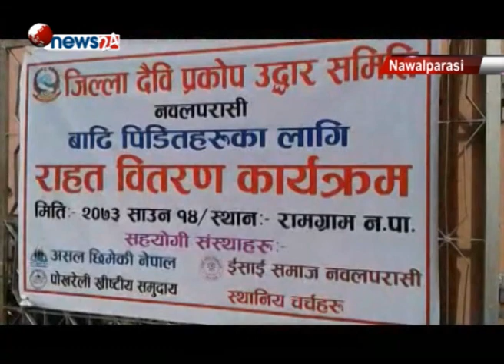नवलपरासीका बाढी प्रभावितहरुले राहत सामग्री पाएनन् - NEWS24 TV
नवलपरासीका बाढी प्रभावितहरुलाई आफुहरुले पर्याप्त मात्रामा राहत सामग्री नपाएको बताएका छन् । बाढी प्रभावितहरुले आफुहरुको बाढीमा लाखौ क्षति भएपनि सामग्रीका नाममा खाद्यन्न र लत्ताकपडा मात्र पाएको गुनासो गरेका छन् ।